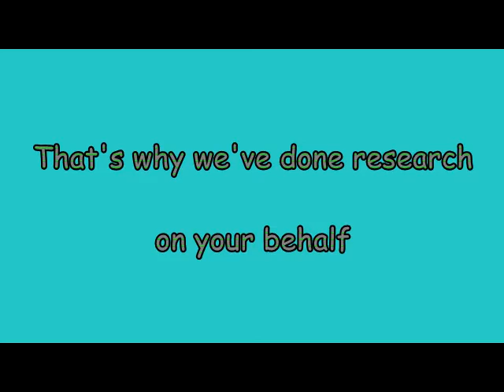Oyster Accessible Travel New Zealand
Oyster making your trip in New Zealand stress-free and amazing!